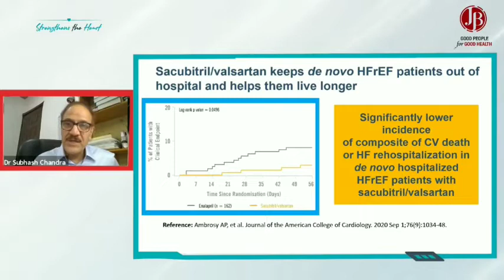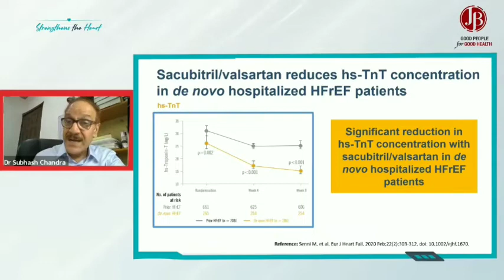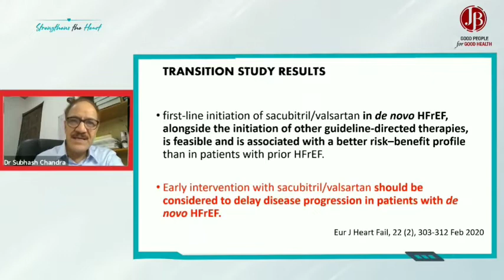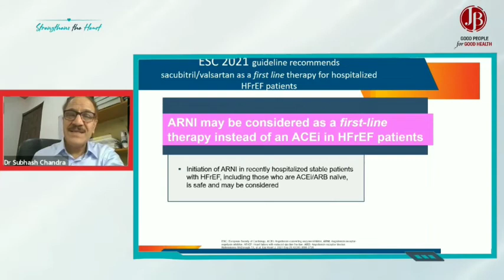Can we start ARNI in de novo hospitalised patients with HFrEF?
The PIONEER-HF subgroup analysis has shown that de novo HF gets benefited earlier and
magnitude wise more with ARNI therapy.

TRANSITION study demonstrated that de novo HF patients must be started ARNI to prevent
disease progression. The moment the patient is little stable, out of the ICU, about to be
discharged 3 days down the line, initiate ARNI.
According to 2021 American College of Cardiology update, ARNI is now recommended in
newly diagnosed, ACEI/ARB naïve patients.